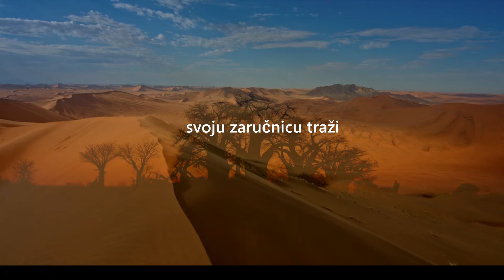Isus (Cover) - Jeshua - Stijepo Gleđ Markos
Jeshua - Stijepo Gleđ Markos

DRAGI PRIJATELJI DONIRAJTE I POMOZITE U PRODUKCIJI NOVOG ALBUMA
DIREKTNOM BANKOVNOM TRANSAKCIJOM
Primatelj: Aria Artis d.o.o.
Banka: KENTBANK d.d.
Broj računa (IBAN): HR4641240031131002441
SWIFT (BIC): KENBHR22
Opis plaćanja: Donacija za glazbu

 Hvala Vam što ste otvorena srca, spremni podržati moj rad donacijom!

Želim Vam Božji blagoslov i obilje Mira